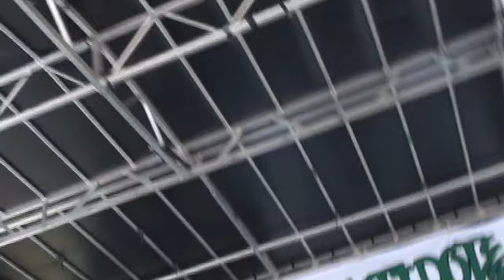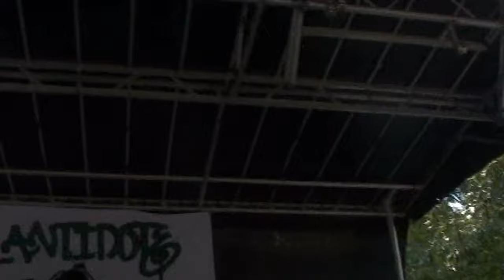DR KNOW BENEFIT SHOW July 23 2016 at TOMPKINS SQUARE PARK COMPLETE SHOW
00:00:00 MAXIMUM PENALTY
00:25:20 ANTIDOTE
00:53:12 CRO MAGS
01:29:10 TOKEN ENTRY
02:19:00 BREAKDOWN